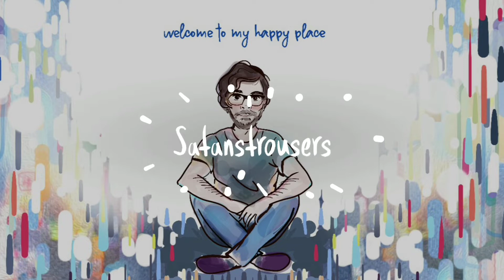The Challenge (Day 1)